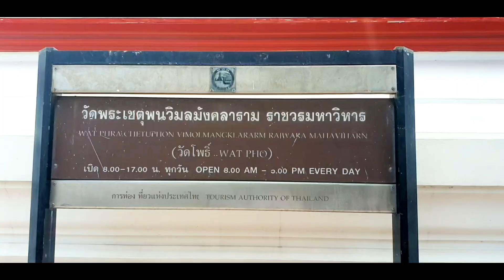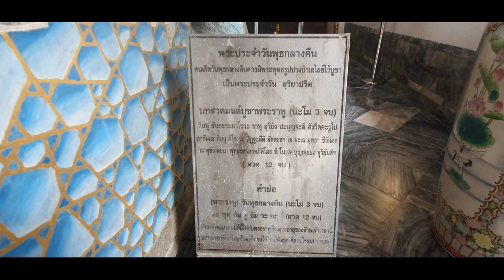สายมูต้องมา ไหว้สาวัดโพธิ์ (3) Unseen สวนมิสักวัน :Vlog.54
วัดโพธิ์ เรามารอบที่ 4 แล้วนะคะ ที่แรกที่มาวัดโพธิ์เราต้องไปไหว้กรมหลวงชุมพร อยู่ที่วิหารคดสมอ ก่อนเสมอ เพราะผู้คนเชื่อกันว่าก่อนทำพิธีกรรมใด ๆ จะต้องมาสักการะกรมหลวงชุมพร เพื่อความเป็นสิริมงคล เปิดทางให้ราบรื่น ไร้อุปสรรคขัดขวาง พอออกจากศาลกรมหลวงชุมพร ก็จะเจอกับฤาษีตัดตน มีเยอะมาก ๆ หลายท่าทาง เชื่อกันว่าถ้ามาขอพรจะทำให้หายปวดเมื่อย ต่อจากนั้นก่อนททางเข้าไปพระอุโบสถ ก่อนเข้าทุกคนจะได้เจอกับสิงโตคาบแก้ว เชื่อกันว่าผู้ใดมาสัมผัสขอพรเพื่อให้มีพละกำลังที่แข็งแรง เราก็เข้าไปด้านในเพื่อไปลอดซุ้มประตูเฮง หรือโขลนทวาร ชมความสวยงามของซุ้มประตู เพื่อขอโชคลาภ ความสำเร็จ ความรุ่งเรือง ให้ยืนกึ่งกลางตรงประตู แล้วอธิษฐานขอพร แล้วเดินเข้าไปด้านใน จะเจอพระพุทธโลกนาถ เป็นพระประจำวันเกิดของคนที่เกิดวันจันทร์ เชื่อกันว่าผู้ใดมากราบไหว้ขอพรให้มีบุตรจะสมหวัง ที่ต่อไปคือไหว้พระพุทธปาลิไลย มีเรื่องเล่าว่าพระภิกษุชอบทะเลาะกัน พระพุทธเจ้าจึงเข้าป่าไปปฏิบัติธรรม ต่อมามีช้างกับลิงมาถวายอาหาร โดยลิงถวายรังผึ้ง พระพุทธเจ้าท่านไม่รับเพราะมีตัวอ่อน ลิงก็เอาตัวอ่อนออก พระพุทธเจ้าก็รับไว้ ลิงดีใจมากก็ห้อยโหน โจนทะยาน แล้วก็ตกลงมาตาย แต่ว่าลิงเคยถวายของให้พระพุทธเจ้า ด้วยผลบุญนี้จึงทำให้ลิงเกิดมาเป็นเทพบุตร จุดสุดท้ายเราพามาชมสวนมิสักวัน หรือสวนโพธิ์ลังกา เป็น Unseen แห่งหนึ่งของวัดโพธิ์ สวนมิสักวัน ที่มาในสวรรค์ทั้ง 6 ชั้น สวรรค์ชั้นที่ 2 คือสวรรค์ชั้นดาวดึงส์ มีเทพอยู่ 33 องค์ โดยมีท้าวสักกะเทวราช หรือพระอินทร์ เป็นประมุข หรือประธาน สวรรค์ชั้นดาวดึงส์ จะเป็นสถานที่ที่รื่นรมย์มาก จะมีสระน้ำ สวนไม้ดอก ไม้ประดับ ผู้ได้ไปเกิดที่สวรรค์ชั้นนี้ จะได้รับความรื่นเริง โดยจะมีสวนที่สำคัญอยู่ 4 สวน หนึ่งในนั้น คือสวนมิสักวันนั่นเอง สวนมิสักวัน คือ สวนไม้ประดับที่ปลูกไม้นานาพันธุ์ ปลูกไว้รวม ๆ กัน ผสมผสานกันทำให้เกิดความร่มรื่น สำหรับผู้ที่เข้ามาก็ได้รับความร่วมเย็น เห็นต้นไม้นานาพันธุ์ที่มีความสวยงาม โดยมีต้นพระศรีมหาโพธิ์ หรือ ต้นอัสสัตถะพฤกษ์ เป็นต้นไม้ที่มีความสำคัญทางพุทธศาสนาของพระสัมมานะโคดม คือพระพุทธเจ้านั่นเอง เพราะต้นพระศรีมหาโพธิ์ บริเวณนี้จะเรียกว่าสวนโพธิ์ลังกา ฟังแล้วก็เป็นต้นโพธิ์ที่พันธ์ศรีลังกา เป็นต้นโพธิ์พันธุ์เดียวกับที่พุทธคยา ที่เจ้าชายสิทธัตถะ ตรัสรู้ที่ใต้ต้นโพธิ์ที่พุทธคยา ตรัสรู้ใต้ต้นโพธิ์ และปรินิพพานใต้ต้นสาละ ในรัชกาลที่ 4 ท่านได้รับหน่อโพธิ์จากประเทศศรีลังกา และนำไปปลูกไว้ที่พระอารามต่าง ๆ ของวัดพระเชตุพน จะมาพร้อมกับวัดมหาธาตุ และวัดสระเกตุ สวนมิสักวันเป็นสถานที่ที่มีต้นไม้นา ๆ พันธุ์ผสมกันอยู่ และจะมีต้นไม้ที่สำคัญรองลงมาจากต้นโพธิ์ คือต้นสาละ เป็นต้นไม้ที่พระพุทธเจ้าประสูติใต้ต้นสาละ กิ่งต้นสาละจะไล่ระดับจากต่ำถึงสูง พระนางสิริมหามายา ตอนประสูติพระพุทธเข้า ก็จะโน้มกิ่งสาละมาเพื่อยึดพระวรกายในการประสูติพระโอรส นอกจากจะเป็นสถานที่พักผ่อนแล้ว เจ้าฟ้า พระกุมารี ได้มาศึกษา ทรงพระอักษร กับพระภิกษุสงฆ์ที่เป็นพระอาจารย์ดังนั้น จึงได้สร้างอาคารขึ้นมาคือ เก๋งจีน สมัยรัชกาลที่ 3 ทรงสร้างในสมัยตอนต้นกรุงรัตนโกสินทร์ เก๋งจีน โปรดเกล้าให้สร้างเก๋งจีน มีภาพจิตกรรมฝาผนังเรียกว่า 3 ก๊ก เก๋งจีนหลังนี้ต้องการนำเสนอศิลปะของจีน และนวนิยายประวัติศาสตร์ของจีนโดยเฉพาะ วัดโพธิ์ เวลาเปิด 08.00 ปิด 19.30 น. คนไทยเข้าฟรี คนต่างชาติ มีค่าธรรมเนียมค่าเข้าคนละ 300 บาท (foreigner fee 300 baht per person) ขอขอบคุณข้อมูล จากรายการมหัศจรรย์ วัดโพธิ์ ของสถานีโทรทัศน์ TNN2 เว๊ปไซต์ , watpho.com , อาจารย์เป็นหนึ่ง วงษ์ภูดร